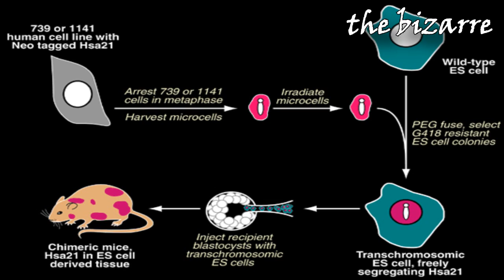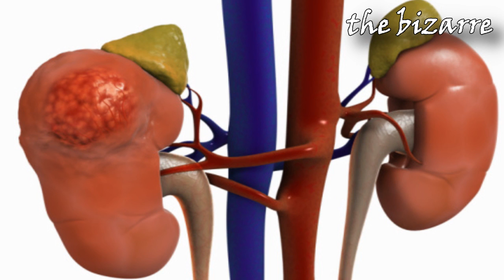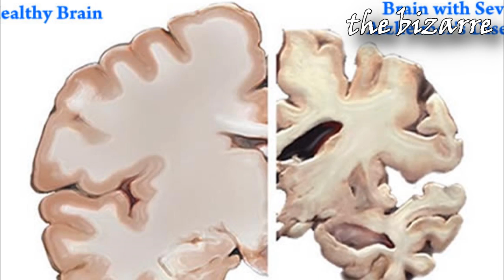DO HUMAN HYBRIDS EXIST: TRUTH ABOUT CHIMERA & MERMAIDS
Throughout history, people have been fascinated by the idea of combined creatures, such as the legendary Chimera, described as being part lion, part goat, and part snake. In particular, we like to imagine fusion creatures with a human component, a classic example being Greek mythology’s centaurs and centraurides, with a human head and torso merged with the body and legs of a horse.
In children’s tales in modern times, we have the mermaids, like Ariel, the Little Mermaid, a great success for the Disney Company, not only as an animated film but as inspiration for numerous dolls for little girls planet wide.
It’s an exciting idea to think about human-non-human combinations, and science has actually begun experimenting in this area genetically for the sake of improving human health. Such research is not aimed at producing a centaur, nor any other being that’s anatomically part human and part something else, but the field of human-animal hybridization research scares people anyway.
In our society, where genetic technology is ever more influential, the fact that people are concerned is a good thing. Ethicists and scientists say that we should be extremely careful. A few years ago, Stanford University hosted a major conference & stressed caution. That means not creating literal chimera, like a human head on a horse body. This is not something that geneticists even know how to do.

But since not all people understand this–and because there’s a paranoid, sensationalist element in some media, and, every now and then, some individual, or institution, might engage in unethical research — there’s a fear based on the belief that human-animal hybridization research could lead to making centaurs and other such fantastical beings.
Taking out of context reports about research combining human and non-human cells and genes to make novel tissues and organs, some posts floating around the internet use the term “chimera” to describe what scientists are developing, and go as far as to imply that literal chimera have already been created. The only reason we do not know about it, they say, is because there is a conspiracy to keep it quiet.

Some conspiracy theory websites express concern about the insertion of a human chromosome into mouse cells and the use of human embryonic stem cells to enhance the brains of mice, making them smarter. But the key to how misconstrued the content is comes when the writer states that the human organ makes the pig “no longer fully a pig”, and then implies that somehow the recipient receiving such a graft becomes part pig.
But getting a human organ that’s been engineered, enhanced, or otherwise developed in a laboratory setting, and then grown or maintained connected to the blood supply of a pig, would not prompt any of us to oink, or start rolling around in the mud, any more than a blood transfusion from LeBron James or Kevin Durant could suddenly make you a scoring terror in the NBA. Blood doesn’t improve athletic ability and neither does a transplanted kidney–whether the kidney has been maintained within a pig, or for that matter even if the kidney is literally a pig kidney, produced in the natural way within the pig’s body. The kidney’s job is to filter the blood and even in the case of xenotransplantation–getting organs directly from a non-human animal–the main issue is whether the organ can be protected from rejection by the recipient’s immune system.
Researchers at the Salk Institute in La Jolla, Calif., have combined mouse-human livers to study liver disease in mice that previously were not a good model for human liver disease. No humans with tails are walking around the lab, nor are there any talking mice, but the mice are humanized when it comes to their livers. For this reason, the special mice can be infected with human hepatitis viruses, whereas naturally occurring mice cannot. Also, since the malaria parasite that kills millions of people around the world gets into the human liver, the special mice also are becoming vital in the effort to develop new malaria drugs.
At Stanford University, a study involves mice, whose brains have a small percentage of human cells. The mice are not inventing warp drive, but they are helping neuroscientists to make great strides toward treating, and possibly preventing, neurodegenerative diseases, like Parkinson and Alzheimer diseases.
Perhaps one of the most fascinating and potentially live saving, projects on the clinical horizon is the effort to grow human organs within non-human animals, such as pigs and rats. Such a project involving pigs is underway in Japan. The idea is that it may solve the problem of organ shortages around the planet for people needing transplants. According the US Department of Health and Human Services, more than 123,000 people in the United States currently need an organ transplant, and about 21 people die each day waiting for one.